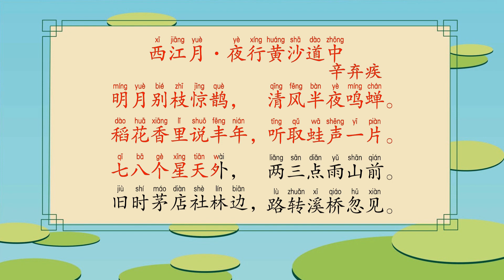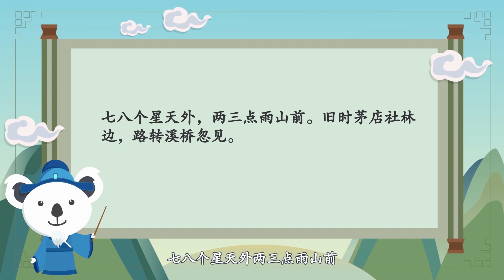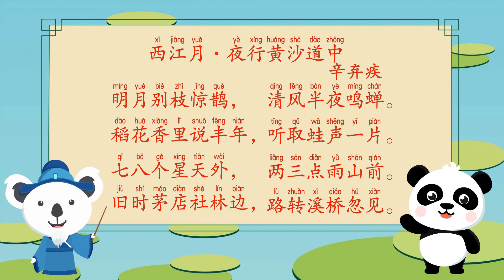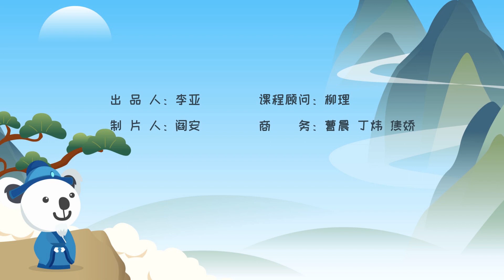熊猫天天学诗词 95《西江月·夜行黄沙道中》辛弃疾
该诗从视觉、听觉和嗅觉三方面抒写夏夜的山村风光，情景交融，优美如画，是宋词中以农村生活为题材的佳作。